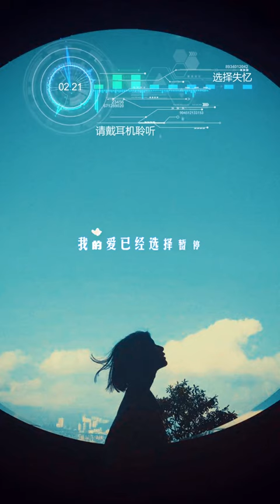戴上耳机《选择失忆》【3D原版】顶级环绕音效。配『動態歌詞Lyrics』